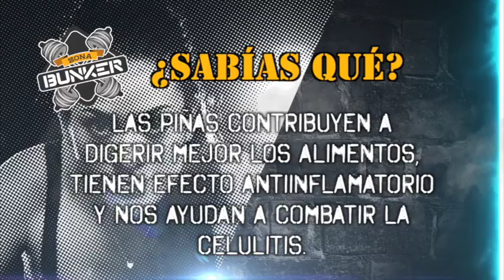Zona Bunker 20-Noviembre-17 parte 1